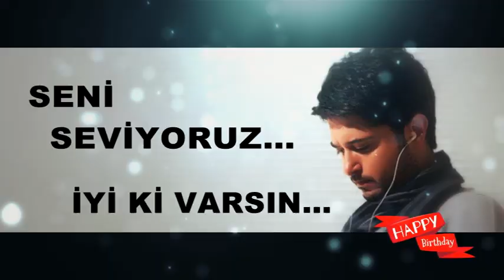Nice Yıllara Emre Moğulkoç 18.04.2017